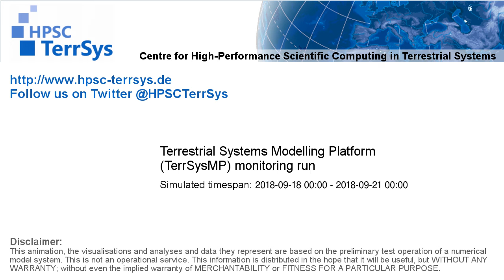TerrSysMP monitoring run 2018-09-18 - plant available storage change - Europe (72h)